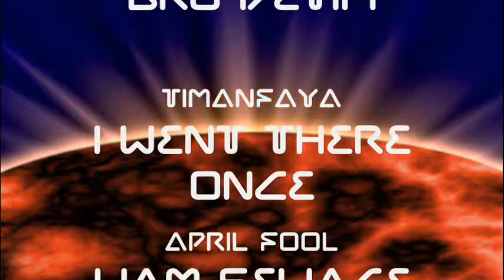JC and Evil Twin: Lanzarote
One of J-Twin's favourite people recently moved to Lanzarote. I wonder how they feel about that.